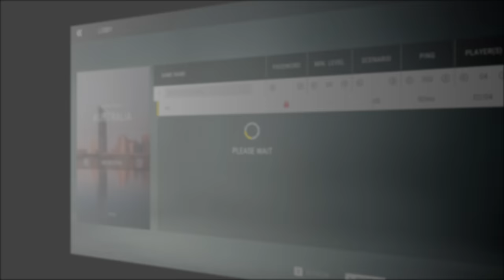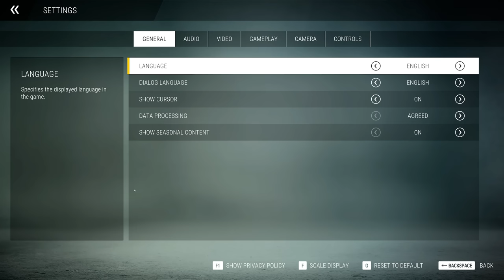Bussy & Sons are BACK in Business (Construction Simulator)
The boys and myself are back on construction site where we belong.